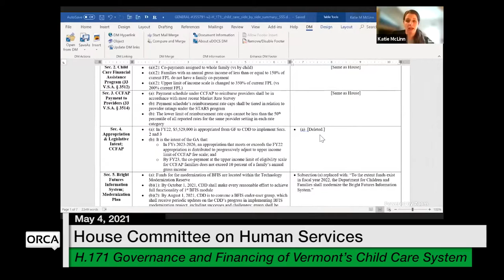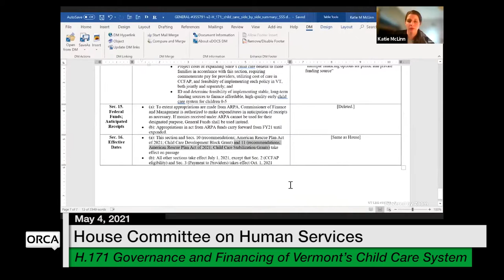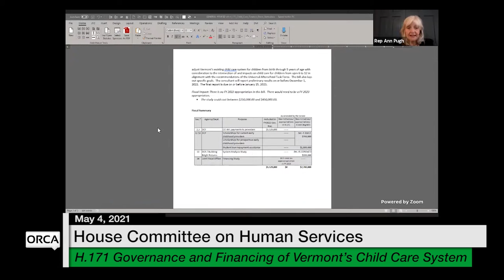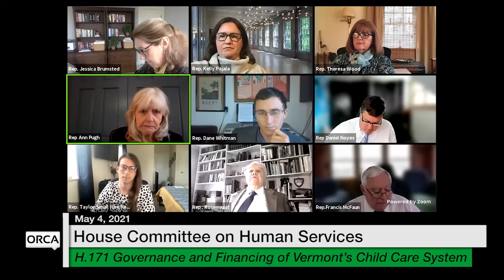Vermont State House - H.171 Governance and Financing of Vermont’s Child Care System 5/4/2021